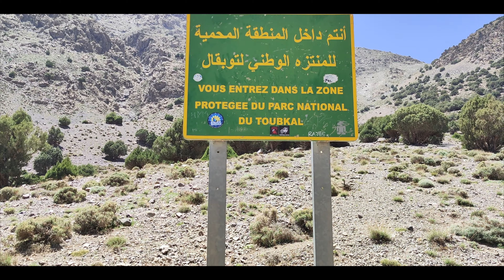Natashika la Maroc - Day 4 - Suc Fresh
Costea Țuțu s-ar fi bâhlit la așa altitudine.
Da iaca eu, ptiu ptiu, tot ok.

Privește video și află cât costă un suc fresh, stors la 2438 metri.